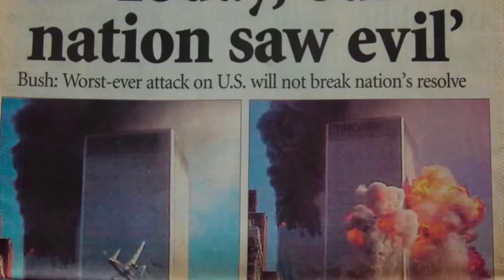Never forget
9/11